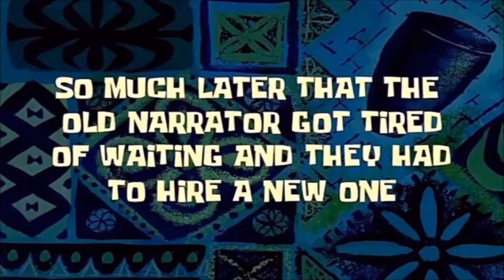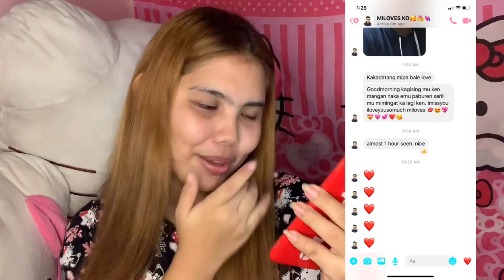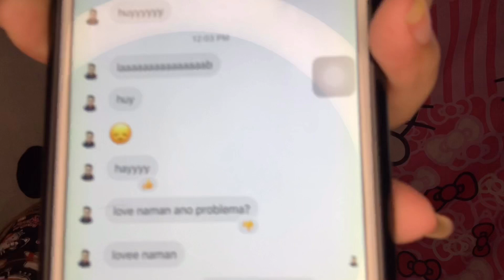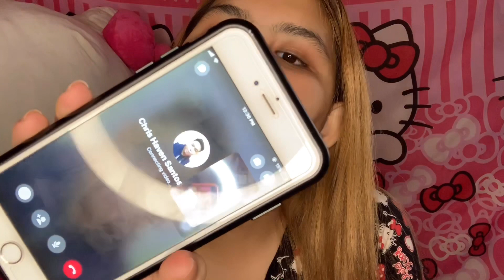IGNORING MY BOYFRIEND PRANK ( LDR ) || ALEXIES QUENDAN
HI MGA KITTY’S FOR TODAY VIDEO ETO MUNA HAHAHAHA NA PRANK KO ANG AKING JOWA NA NASA CANADA LDR PO KASE KAME 😂 DIKO SIYA PINANSIN NG 12HRS HAHA 😂 SOBRANG NAG TATAKA SIYA AT CHAT SIYA NG CHAT SOBRANG KULIT😂 HOPE YOU LIKE THIS VIDEO😍 LATE UPLOAD THIS VIDEO.
HAPPY 900 SUBSCRIBER KITTY’S 🎉🎉 PAABUTIN NANATIN NG 1K PARA MAKA PAG GIVE AWAY NAPO AKO🤩🤩

THANKYOUUU FOR WATCHING